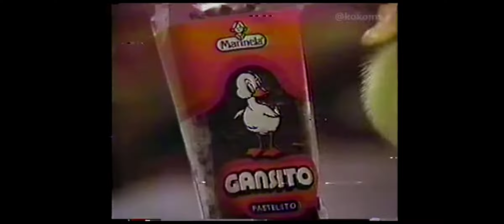los commerciales de los 80s